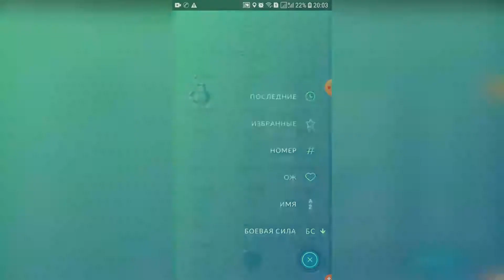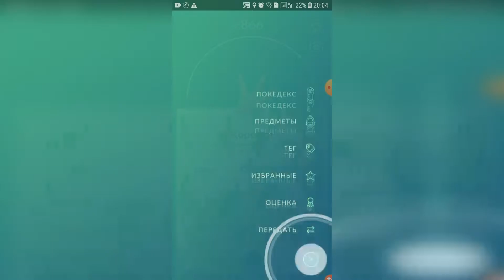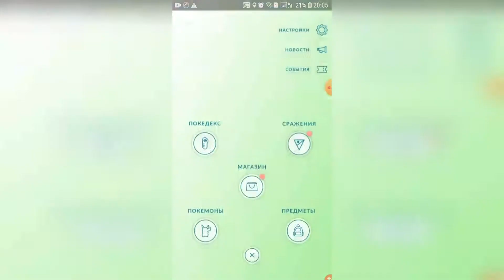Покемон го - Аккаунт 30 уровня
Биржа FunPay дает возможность купить аккаунт Pokemon GO любого уровня, в том числе с редкими покемонами и другими бонусами. Все что нужно - посмотреть описание аккаунта и связаться с продавцом для уточнения деталей и оплаты. Все сделки защищены гарантом. Пользователям разрешено продавать аккаунты, полученные только легальным путем.